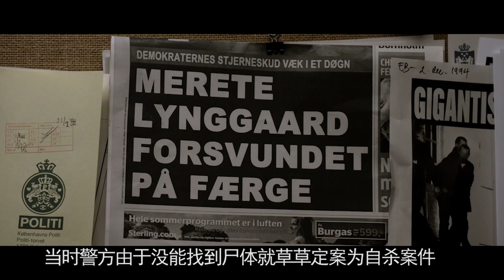小伙把儿时的女神关在笼子里，每天这样折磨她，女神表示受不了了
精明强干的梅瑞特是一名国会的议员，每日过着朝九晚五生活的她再也没有想到，自己竟然会被邪恶的绑匪盯上。更糟的是，这个古怪的绑匪并不要求赎金，而是不断的向梅瑞特提出一个问题，只要答对了这个问题，梅瑞特就能够获得自由，然而，这却是一个梅瑞特始终都无法回答的难题。